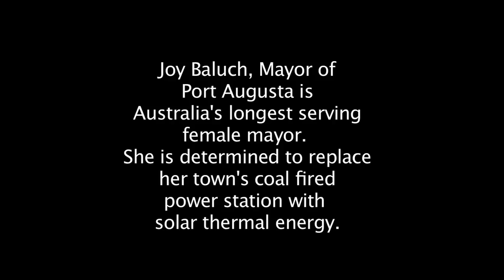Joy Baluch #3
Joy Baluch, Mayor of Port Augusta, South Australia, is fighting to have the coal fired power stations on the edge of town replaced with solar thermal energy and wind.